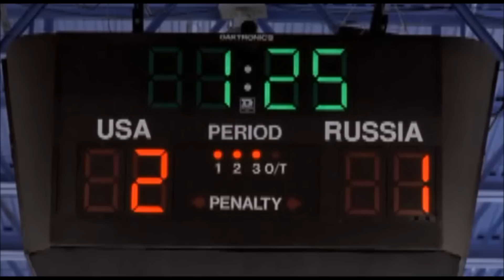Young Kenan Thompson D2 the Mighty Ducks